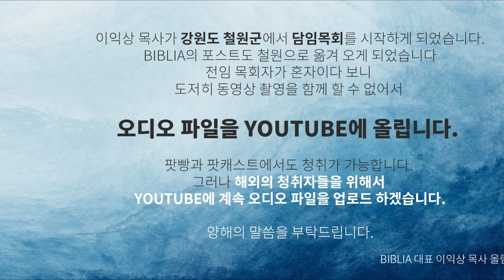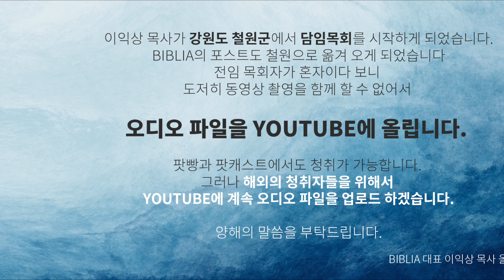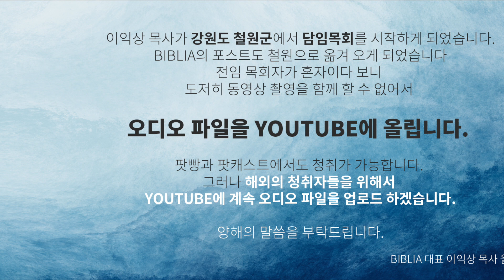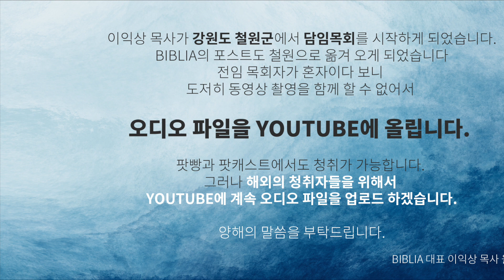[123화] 사무엘상 24-25장: 엔게디의 사울과 다윗, 그리고 나발과 아비가일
00:00 시작
02:04 엔게디 요새로 피하다
13:00 뒤를 보러 들어갔다
15:21 사울 앞에서 대화를 한건가? & 사울의 겉옷 자락을 베다
20:00 네 좋은 생각대로 그에게 행하라
26:35 나는 이러한데, 당신은 지금 무엇을 하고 있습니까?
33:12 다윗과 아비가일; 야곱과 라반의 이야기와 비슷한 플롯
34:16 나발 = 어리석은, 아비가일 = 나의 아버지의 기쁨
41:25 아비가일에게 보고하는 하인들
45:04 호젓한 곳에서 다윗을 만난 아비가일
47:05 편집자의 실수: “나발과 같게 되기를 원하나이다”
49:22 아비가일의 축복, 아비가일의 용이주도함
52:02 그 놈의 술이 문제지!!!
55:35 미갈… 아… 미갈…